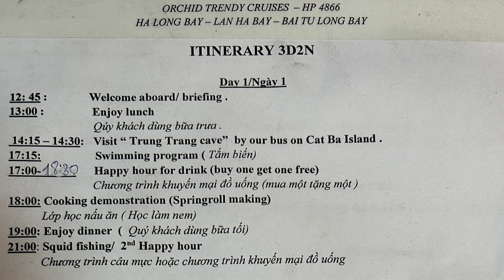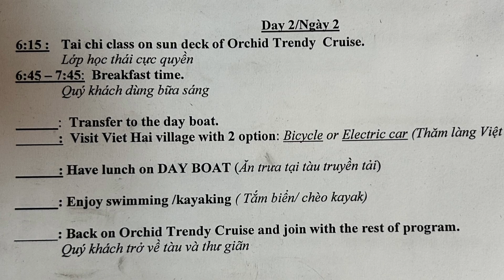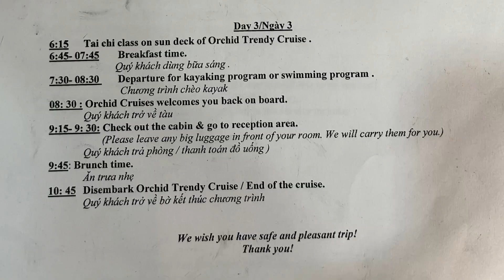Halong Bay Vietnam - Trendy 2 Orchid Cruise. Dec 2022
2 Night Ha Long Bay Luxury "Trendy 2" Cruise Vietnam. December 2022.

Ha Long Bay is recognised by UNESCO as World Natural Heritage. A few kilometres out to sea and about 2.5 hour drive East from Hanoi.

We booked a ‘luxury’ cruise with Orchid Cruises. Our boat was the Orchid Trendy. Not sure what was trendy about it. The boat was lovely, and the staff were very accommodating and friendly. It is not quite luxury if you are used to cruise ships in other countries, but it was certainly comfortable, and we were looked after by the staff and their gorgeous Vietnamese hospitality.
The 2-night 2-day cruise was the right pick for us. We had time to relax and soak up the incredible wonder of the limestone casts, had a day trip to Cat Ba Island, kayaked and even had a swim in the bay.

We give our 2-night cruise of Ha Long Bay 4.5 stars.

Tour: Orchid Cruises
All video content and music copyright Leigh and Neil. Filmed December 2022 | Ha Long Bay, Vietnam